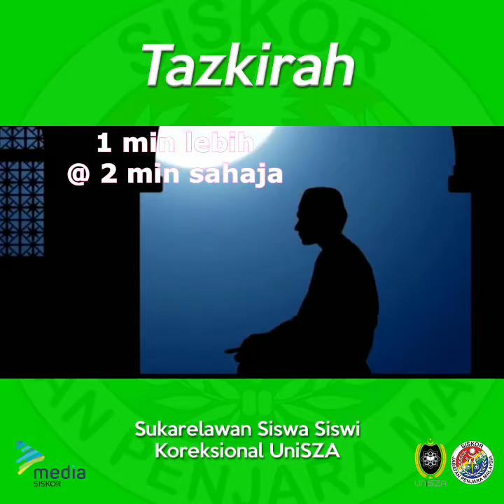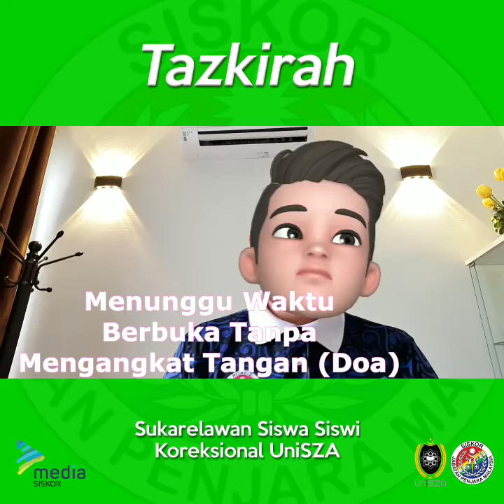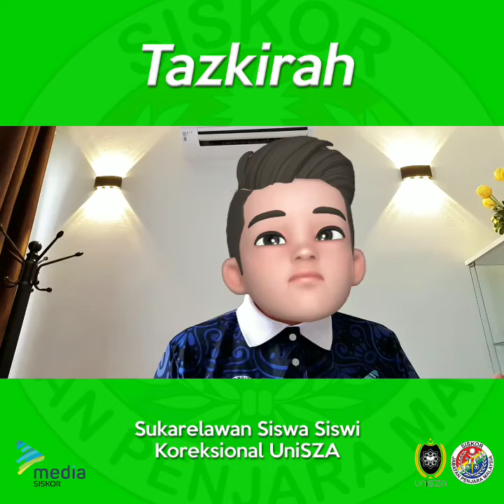KULSAM: 5 Kerugian Besar Seorang Muslim Di Bulan Ramadan ⚖️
Kuliah satu minit (KULSAM) oleh Wan Aniq Amirul:

"Saya mengajak para jemaah untuk meneroka cara - cara untuk mendapatkan rahmat atau kasih sayang Allah".

"Salah satu caranya adalah dengan berbuat baik dan berlaku ihsan serta mewujudkan sifat kasih sayang sesama manusia".

"Manusia yang menyayangi saudaranya, pasti akan dikasihi Allah SWT. Sebaliknya orang yang tidak mengasihi, pasti tidak akan dikasihi olehNya".

- Wan Aniq Amirul